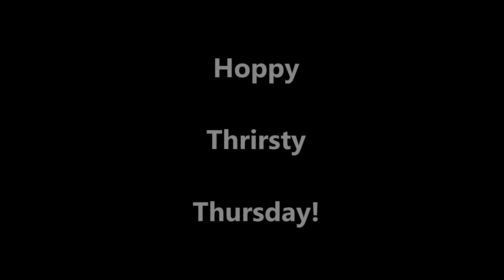Hoppy Thirsty Thursday #1: Celebrating Paulie Detmurds successful dental appointment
Cheers Neighbor!